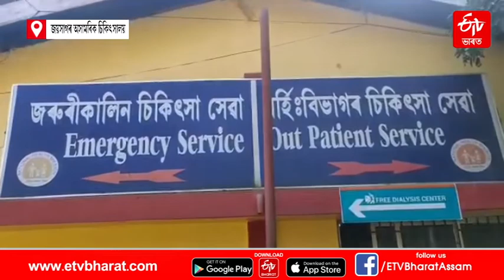সাৱধান : সুন্দৰী যুৱতী নামিছে গাড়ী চুৰি কাৰ্যত !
অচিনাকী সুন্দৰী যুৱতীক গাড়ীত উঠাওতে সাৱধান হওক, অন্যথা বিপদ ঘটিব পাৰে আপোনাৰ